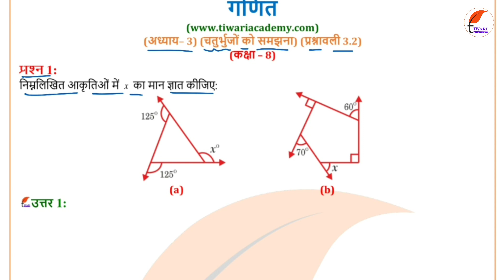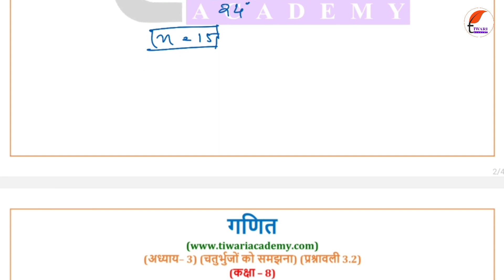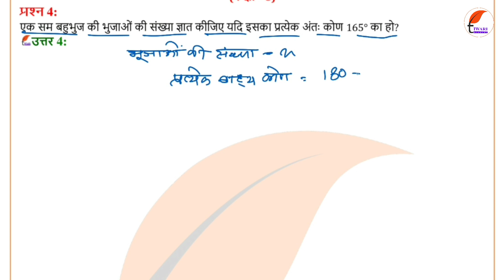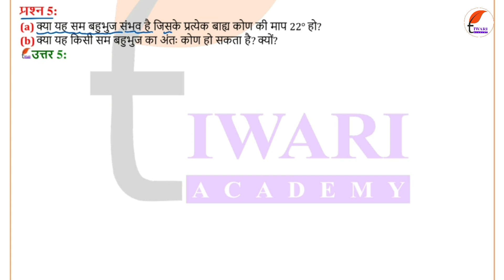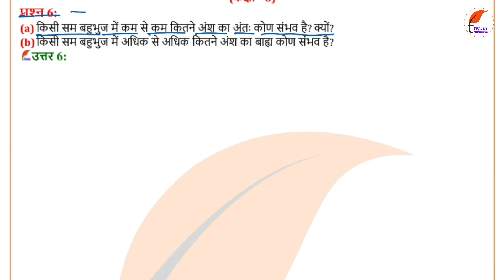NCERT Solutions for Class 8 Maths Chapter 3 Exercise 3.2 चतुर्भुजों को समझना in Hindi Medium.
NCERT Solutions for Class 8 Maths Chapter 3 Exercise 3.2 चतुर्भुजों को समझना in Hindi Medium. कक्षा 8 गणित अध्याय 3 प्रश्नावली 3.2 हिंदी मीडियम में यहाँ से प्राप्त करें. and get all the solutions free.